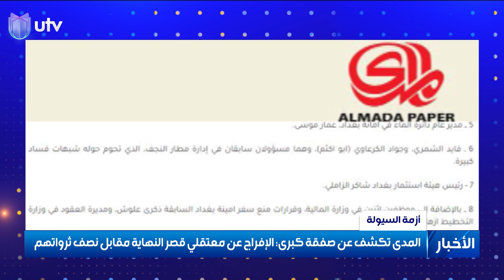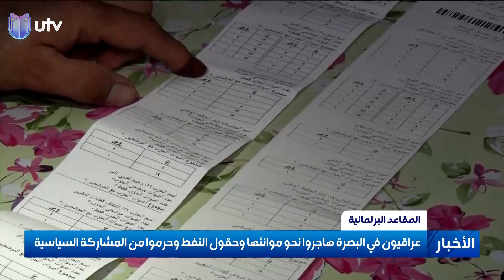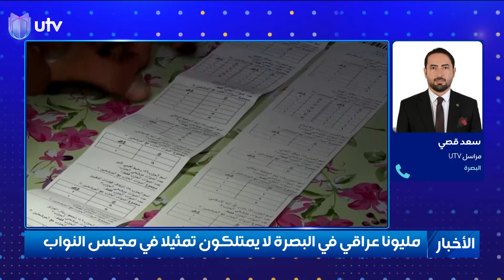نشرة أخبار الثامنة من UTV